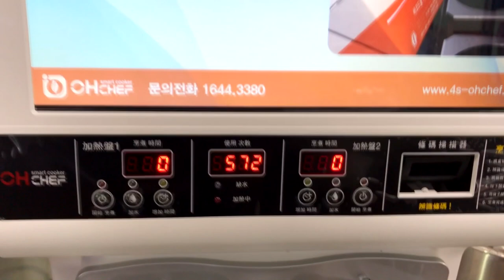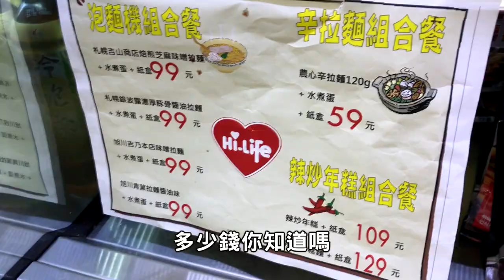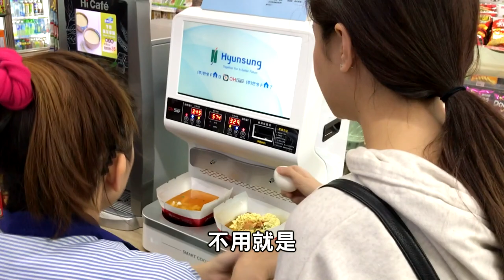台灣也有韓國泡麵機｜在便利商店煮泡麵【開箱試用】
越來越多懶人發明了
家裡是不是可以不用有廚房了哈哈哈
以後都去便利商店煮飯